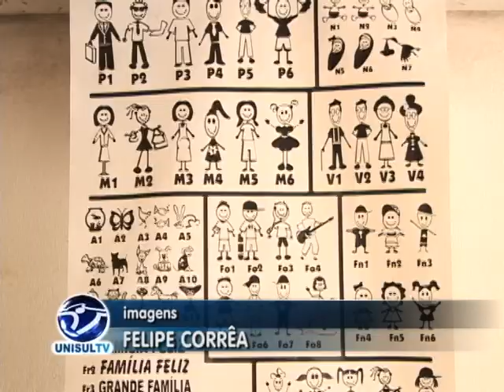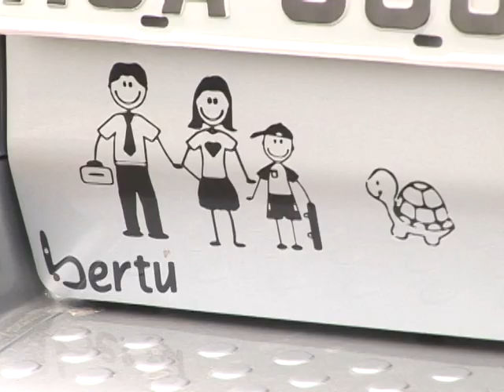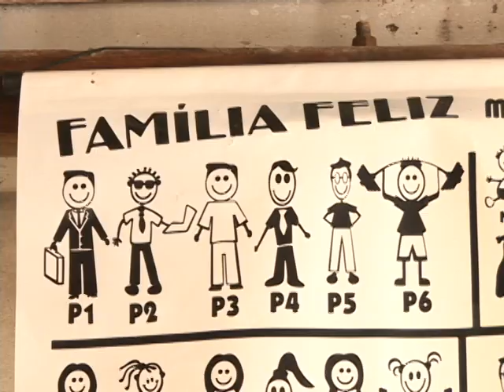Adesivos de Família | Perigo | Unisul Tv | Tubarão - SC | 2011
É só andar nas ruas e parar um pouco para perceber nos carros a quantidade de adesivos da família. A febre é na verdade uma grande brincadeira e virou diversão principalmente para as crianças. Mas existe também um outro lado que preocupa as autoridades. Com o aumento da criminalidade muitos bandidos podem usar as informações desses adesivos como informação para atos de violência.